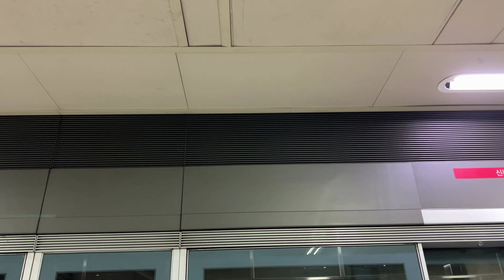서울 지하철 9호선 김포공항 급행 SNE9689 고속터미널역 진입(916편성)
2023년 6월 29일 촬영

9호선 김포공항 급행 열차 고속터미널역 진입

The Express train for Gimpo International Airport, approaching Express Bus Terminal Station